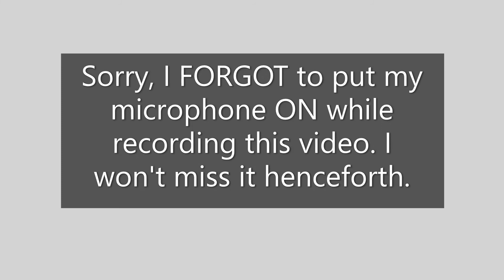1st Episode; Catfish Hunting in Thailand | ตกปลากด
ขออภัยด้วยนะครับ คลิปนี้ผมลืมเปิดไมโครโฟน  เลยไม่มีเสียง  คลิปหน้าไม่พลาดแน่นอนครับ
I am very sorry that I forgot to turn on microphone while taking this video. No miss in the next videos!